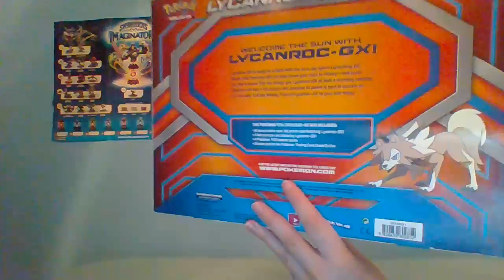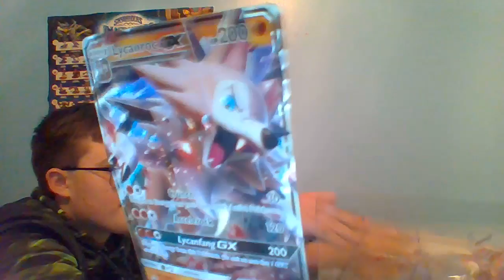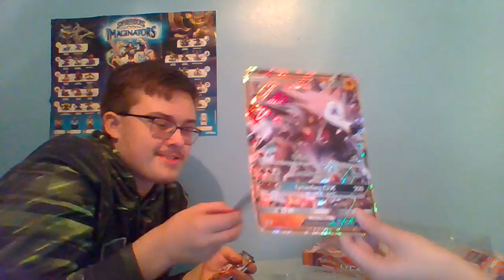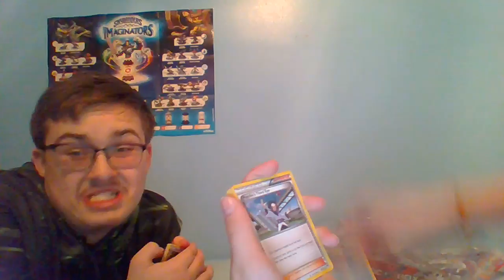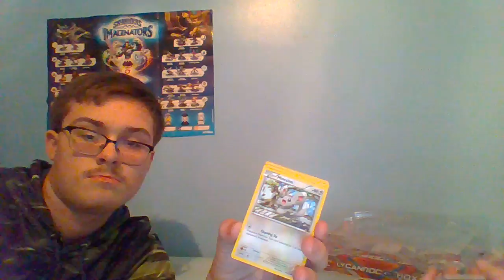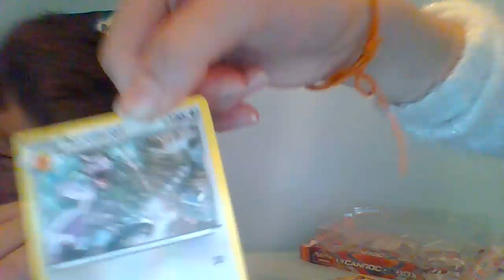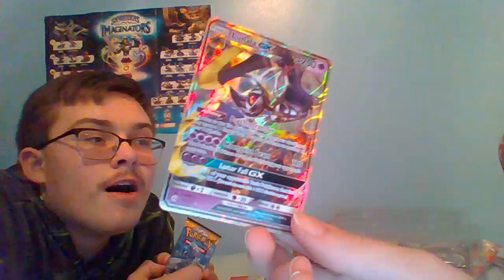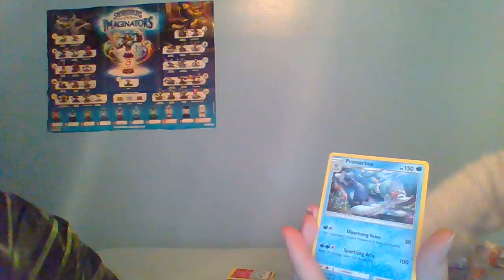Unboxing Pokemon and Yo Kai Watch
Today we are going to be unboxing pokemon trading cards and yo kai watch